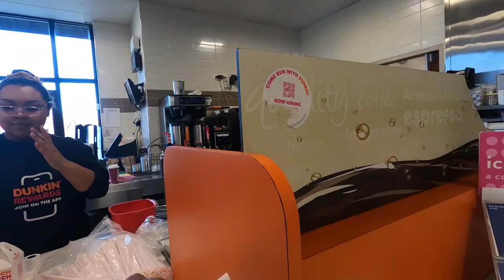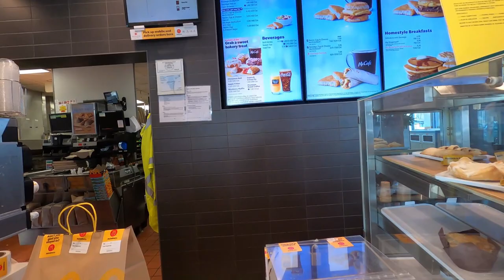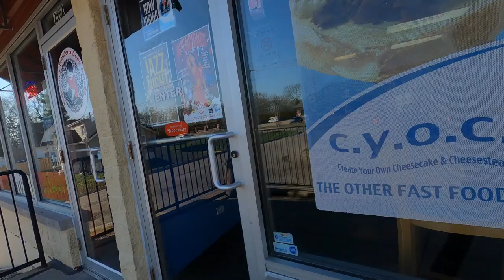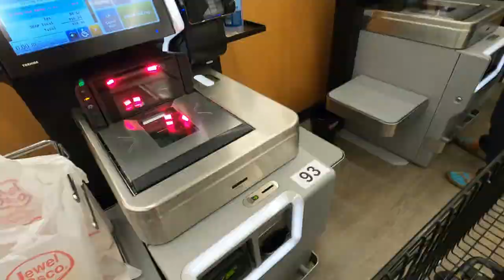Worst UberEats Order Ever During Dinner Shift!! Missing Order Details 😒